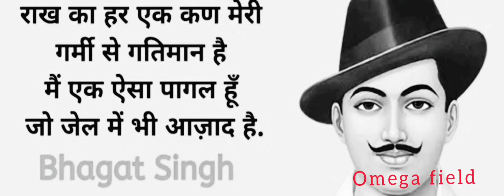Freedom freedom trending viral youtube